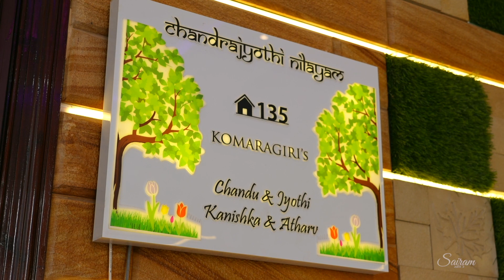Contemporary interiors by Interiorzon.com 3BHK Villa interiors at APR Praveen Signator.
Contemporary and Modern Interiors Design by interiorzon.com 3BHK with Home Theatre Triplex G+2 Villas at APR Signator Bachupally Mallampet

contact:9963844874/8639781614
Concept and edit by KST creation